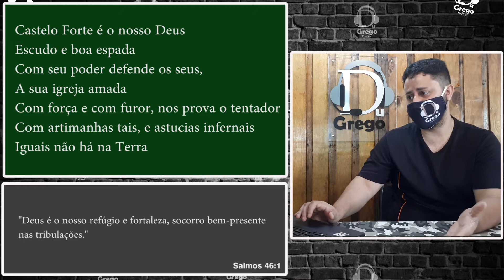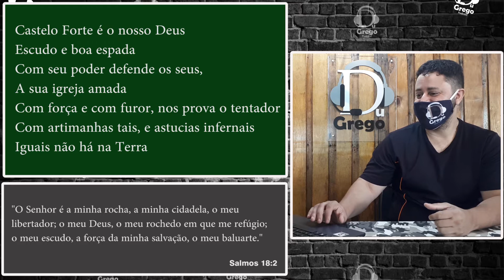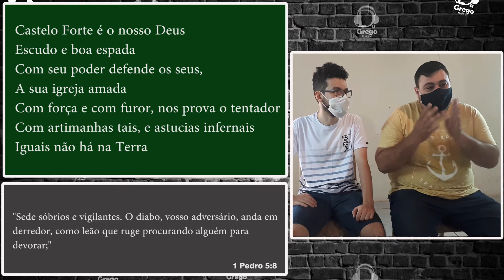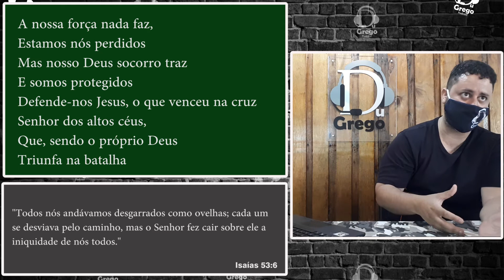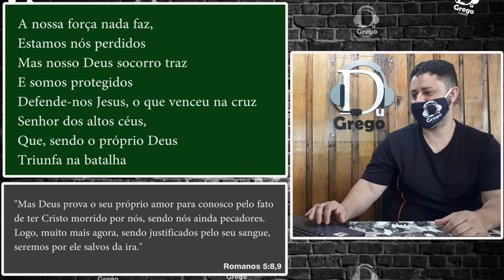DONL#039 - Castelo Forte | Martinho Lutero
A música "Castelo Forte" escrita pelo grande reformador Martinho Lutero, é a canção analisada de hoje. Dá um play e confira.

*O áudio desse vídeo também está disponível em podcast em qualquer agregador ou plataformas de Podcasts.

Castelo forte é o nosso Deus
Escudo e boa espada
Com seu poder defende os seus, a sua igreja amada
Com força e com furor, nos prova o tentador
Com artimanhas tais, e astucias infernais
Iguais não há na terra

A nossa força nada faz, estamos nós perdidos
Mas nosso Deus socorro traz e somos protegidos
Defende-nos Jesus, o que venceu na cruz
Senhor dos altos céus, que, sendo o próprio Deus
Triunfa na batalha

Sim, que a palavra ficará
Sabemos com certeza
Pois ela nos ajudará com armas de defesa
Se temos de perder, família, bens, poder
E, embora a vida vá, por nos Jesus está
E nos dará seu reino